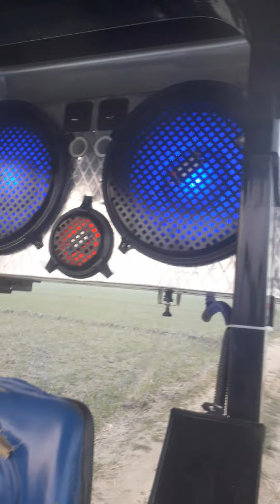Sidhu electronics jagraon